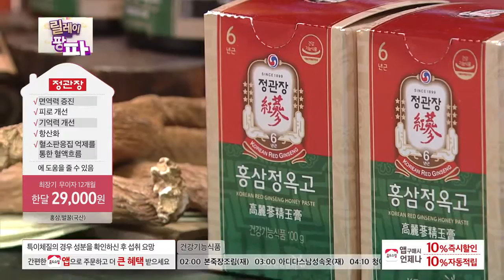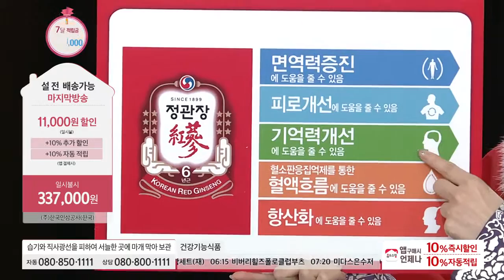[홈앤쇼핑] [특별구성] 정관장 홍삼정옥고 17병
[홈앤쇼핑] [특별구성] 정관장 홍삼정옥고 17병 + 쇼핑백 3장 ★건강을 선물하세요★